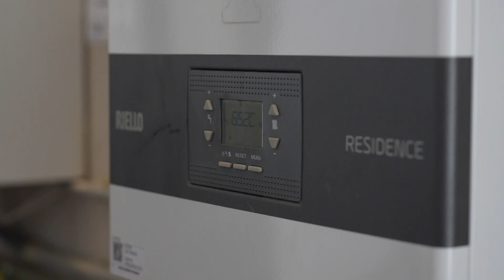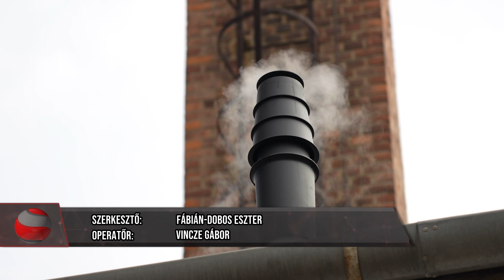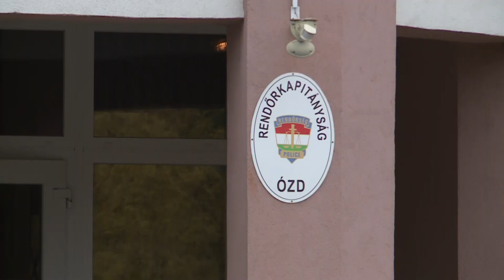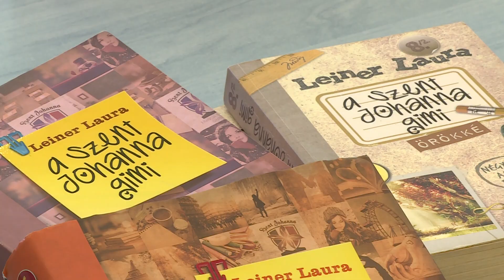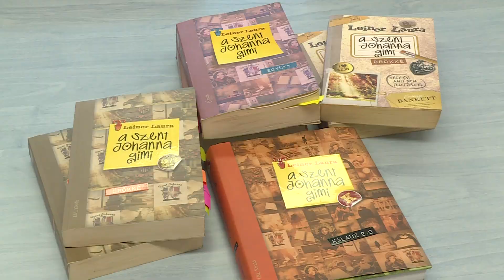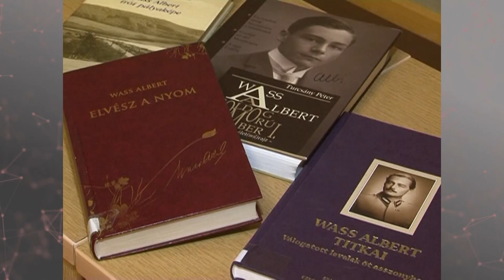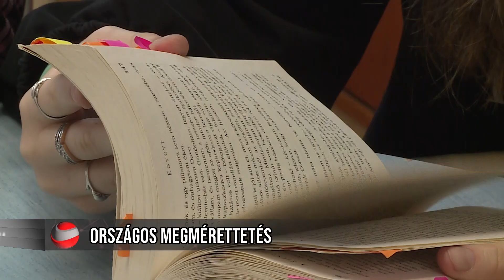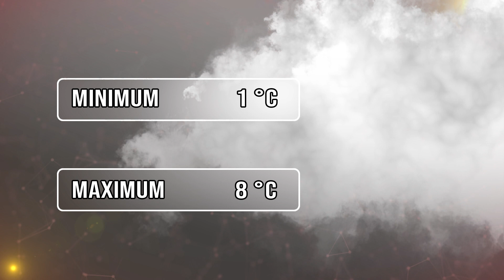Ózdi Krónika 2023. 02. 23.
Bontás – Elbontják a piacon átívelő távhővezetéket.
Meleg – Korszerűsödött az Átmeneti Szállás fűtése.
Győzelem – Első lett a SZIKSZI diákja a Torna Diákolimpia vármegyei döntőjében.